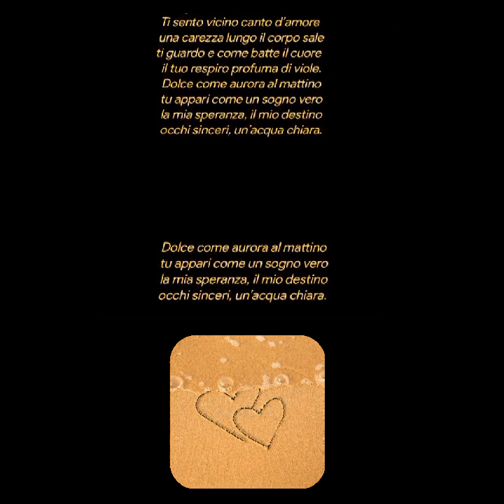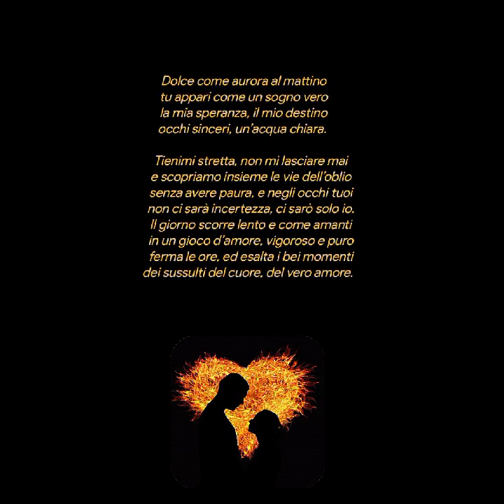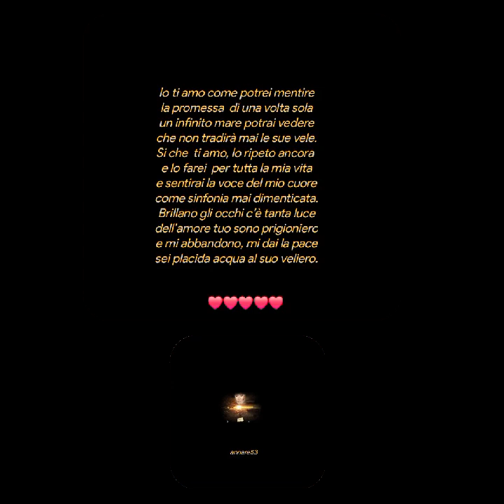IO TI AMO Antonio Lanza ❤️❤️❤️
IO TI AMO
    Antonio Lanza
Spunta  il sole e mi dici t’amo
un bacio e  tre semplici parole
m’inebria  solo il tuo profumo
stringi la mano, non sono solo.
Ti sento vicino canto d’amore
una carezza lungo il corpo sale
ti guardo e come batte il cuore
il tuo respiro profuma di viole.
Dolce come aurora al mattino
tu appari come un sogno vero
la mia speranza, il mio destino
occhi sinceri, un’acqua chiara.
     Tienimi stretta, non mi lasciare mai
     e scopriamo insieme le vie dell’oblio
     senza avere paura, e negli occhi tuoi
     non ci sarà incertezza, ci sarò solo io.
     Il giorno scorre lento e come amanti
     in un gioco d’amore, vigoroso e puro
     ferma le ore, ed esalta i bei momenti
     dei sussulti del cuore, del vero amore.
Io ti amo come potrei mentire
la promessa  di una volta sola
un infinito mare potrai vedere
che non tradirà mai le sue vele.
Si che  ti amo, lo ripeto ancora
e lo farei  per tutta la mia vita
e sentirai la voce del mio cuore
come sinfonia mai dimenticata.
Brillano gli occhi c’è tanta luce
dell’amore tuo sono prigioniero
e mi abbandono, mi dai la pace
sei placida acqua al suo veliero.
Creative video
annare53 ♥️